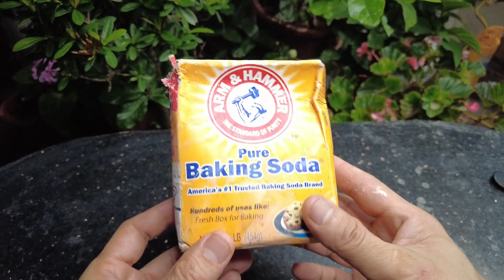With just one banana, Rose grows strongly and blooms without stopping